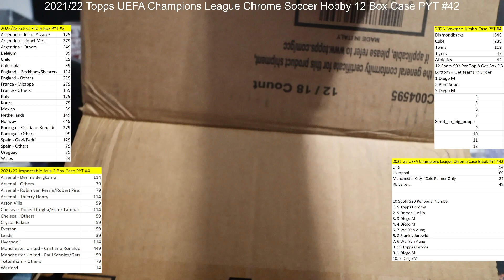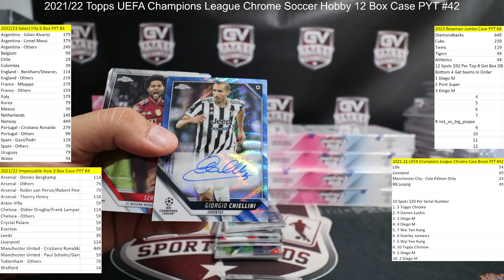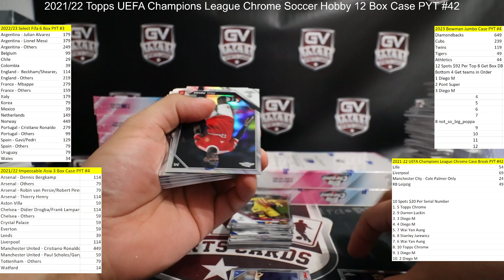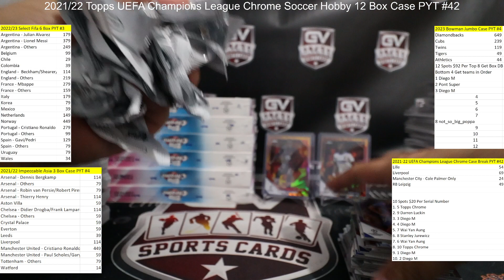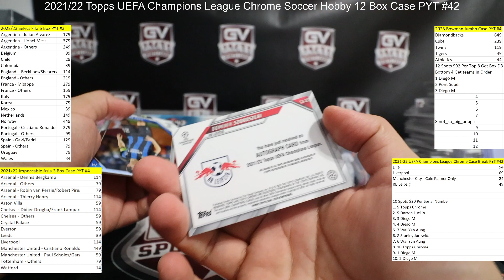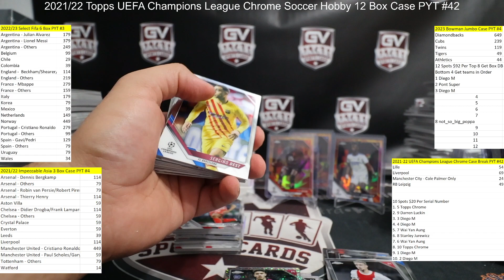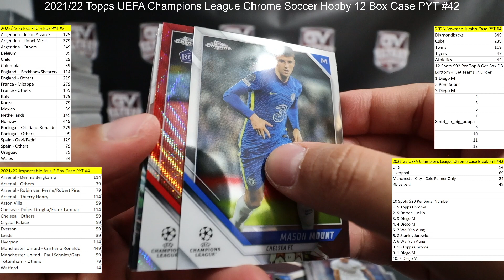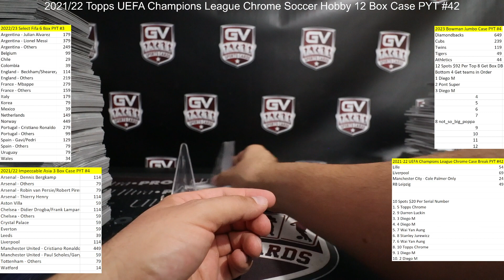2021/22 Topps UEFA Champions League Chrome Soccer Hobby 12 Box Case PYT #42